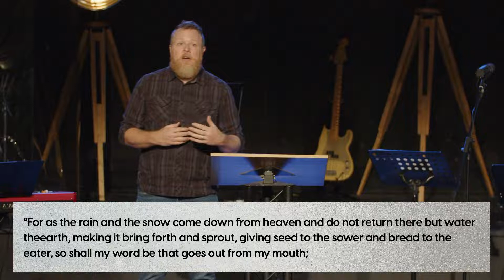Crossridge Church - March 5, 2023